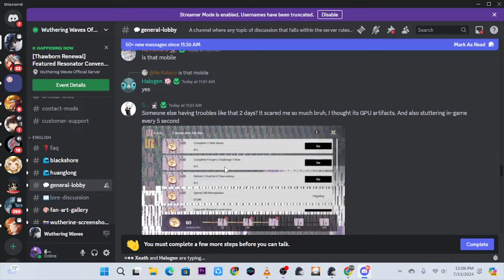Bug Aalto + Echo Inferno Rider | Tactical Hologram - Wuthering Waves Gameplay Android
Bug Aalto & Inferno Raiders | Kok Bisa?? Ini Game Dewa - Wuthering Waves Gameplay Android